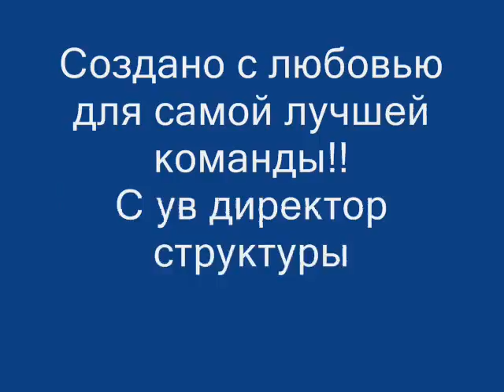Поздравления для любимой команды .